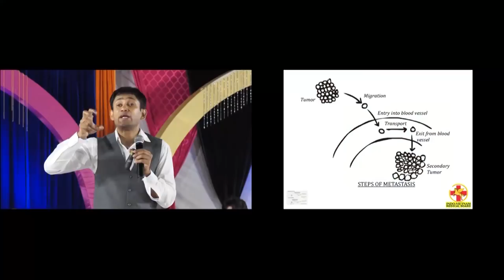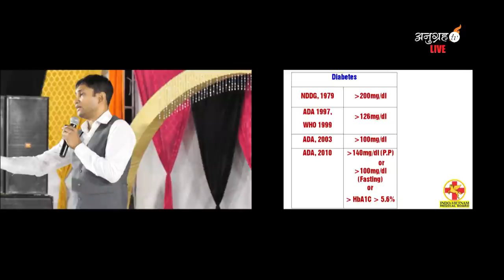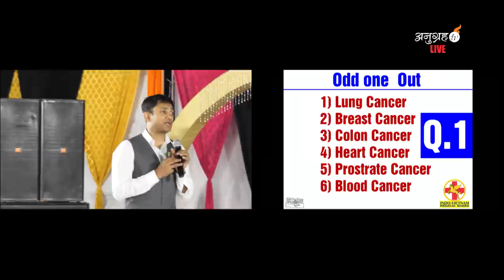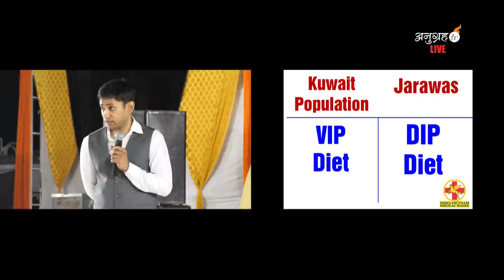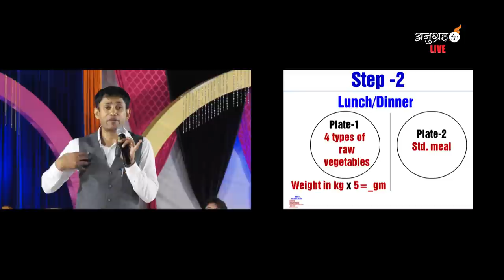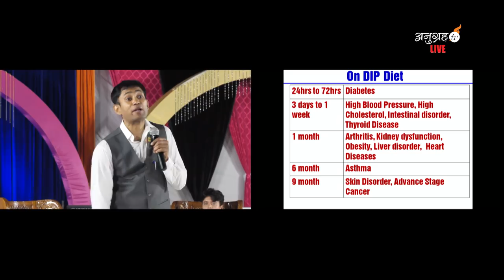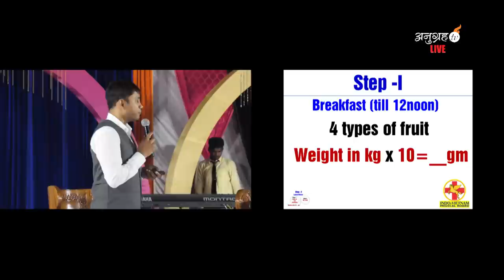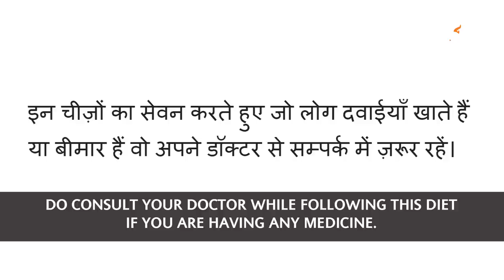Health Seminar with Dr. Biswaroop Roy Chowdhury in The Church Of Signs And Wonders